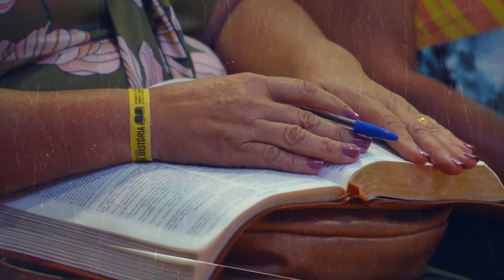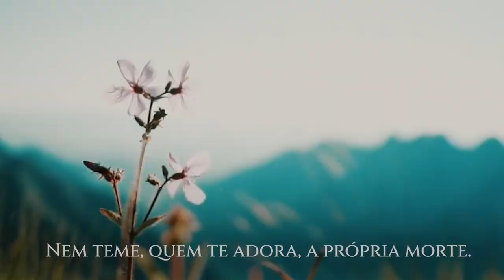Hino Nacional Brasileiro - Juntos somos mais Fortes!!!!